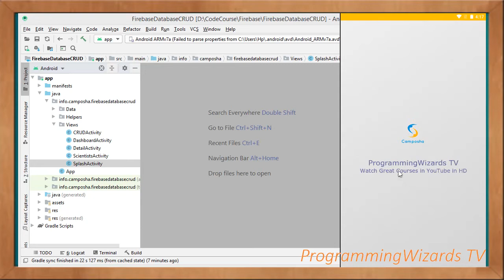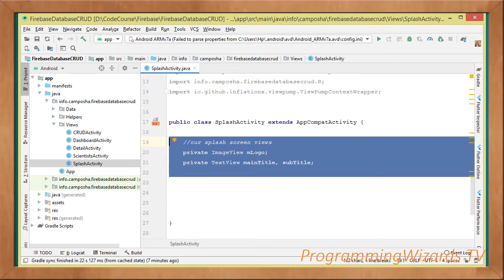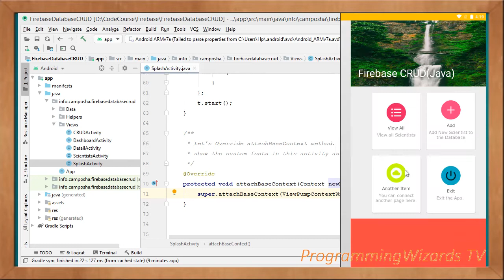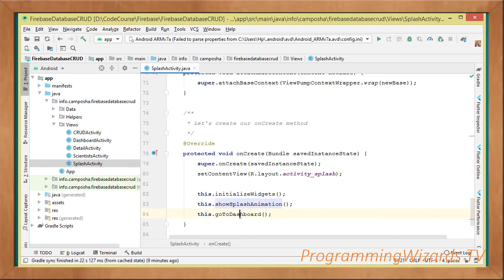Android Projects S1E9: Pioneer Scientists - Splash Activity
In this lesson we come and examine our splash screen. This is the 9th episode in our Firebase CRUD in Java project. In this lesson you will learn the following:

1. How to load animations using the AnimationUtils class.
2. How to apply loaded animations on views.
3. How to delay then open a dashboard activity.